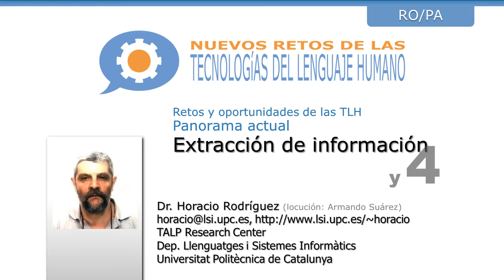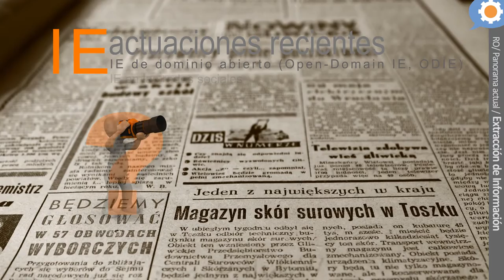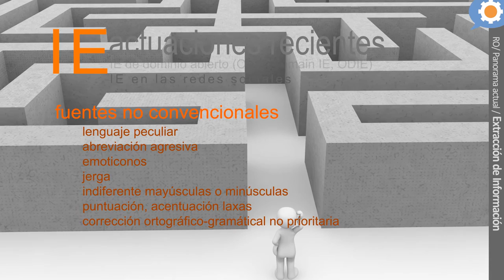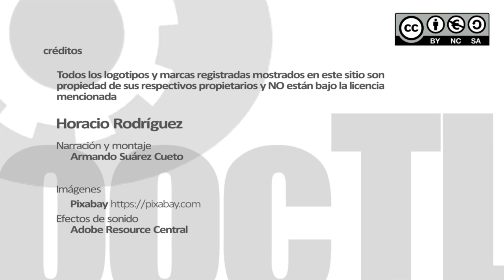Extracción de Información (y 4)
Horacio Rodríguez, Universitat Politècnica de Catalunya